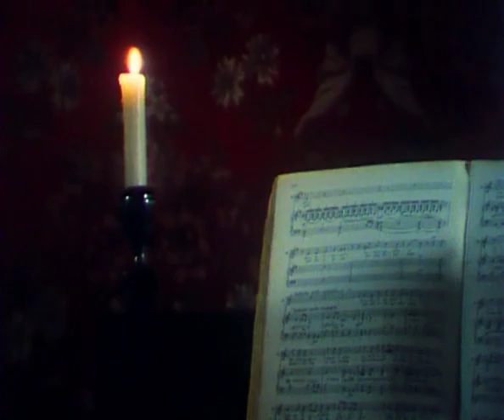Романс "Я хочу быть любимой тобой"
Романс на стихи Мирры Лохвицкой из фильма "Графиня Шереметева" (1994). Композитор Игорь Голубев.
Исполняет Татьяна Куинджи.
В кадре - Дарья Юрская и Андрей Ростоцкий.

Я хочу быть любимой тобой
Не для знойного сладкого сна,
Но - чтоб связаны с вечной судьбой
Были наши навек имена.

Этот мир так отравлен людьми,
Эта жизнь так скучна и темна...
О, пойми,- о, пойми,- о, пойми,
В целом свете всегда я одна.

Я не знаю, где правда, где ложь,
Я затеряна в мертвой глуши.
Что мне жизнь, если ты оттолкнешь
Этот крик наболевшей души?

Пусть другие бросают цветы
И мешают их с прахом земным,
Но не ты,- но не ты,- но не ты,
О властитель над сердцем моим.

И навеки я буду твоей,
Буду кроткой, покорной рабой,
Без упреков, без слез, без затей.